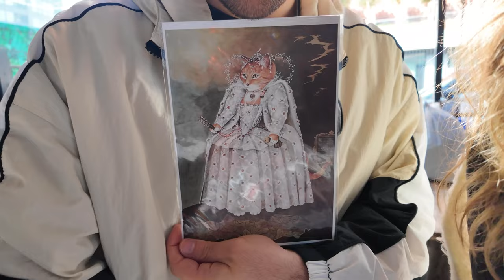Feriköy Antika Pazarında Koleksiyonluk Ürünler | Vlog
Bugün Feriköy Antika Pazarı'nda gezdik. Çocukken oynadığımız oyuncaklarla karşılaştık ve olabildiğince çok şeyi göstermeye çalıştık. Biraz çevredeki eşyalara odaklanmaktan kamerayı unutmuş olabiliriz. :)

Siz izlerken keyif alıyorsanız ne mutlu bize!

İyi seyirler!